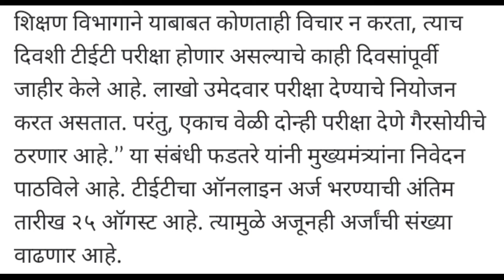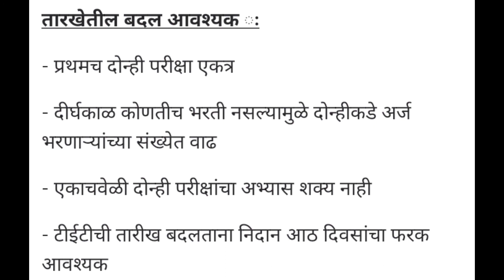TET आणि UPSC परीक्षा एकाच दिवशी; विद्यार्थी संभ्रमात TET Exam Update#UPSC Exam Update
TET आणि UPSC परीक्षा एकाच दिवशी; विद्यार्थी संभ्रमात

Upsc Exam Update
TET &UPSC Exam Update
mpsc update
rajyseva update
mpsc quick update
एमपीएससीपरीक्षा माहिती
एमपीएससी परीक्षा
Upsc Exam Update
PSI Update
पोलीस उपनिरीक्षक पूर्वपरीक्षा update